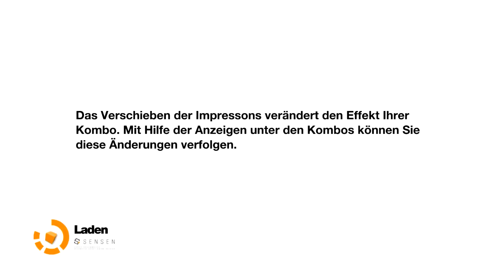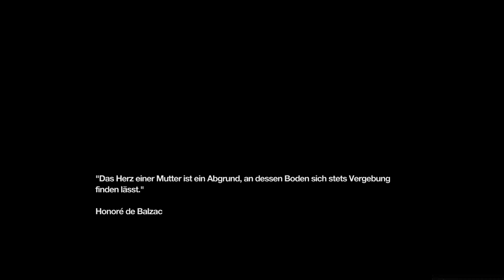REMEMBER ME - #10 - Let's Play - Gegen die Baroness!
In einer zukünftigen Gesellschaft sind Erinnerungen das wichtigste Handelsgut. Auch bringt dies neue Probleme mit sich.
Wir stecken in der Rolle von Nilin der Ihre Erinnerungen entfernt wurden. Und wir müssen uns auf den Weg machen dies wieder zu beheben.
Auf in ein weiteres Abenteuer!

Kommentiertes Gameplay durch und mit PC Archangel

Die Rechte am Spiel liegen bei den entsprechenden Lizenznehmern. Die Rechte für die Moderation liegen bei PC Archangel!.